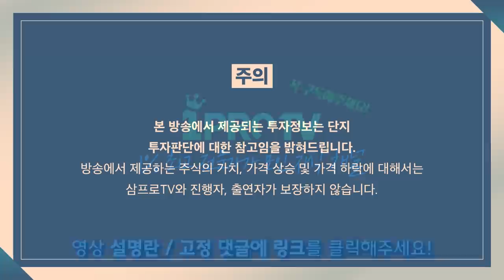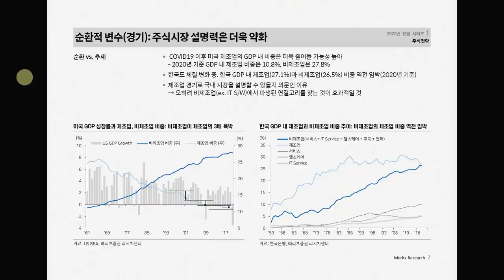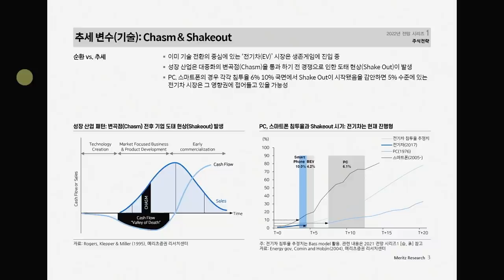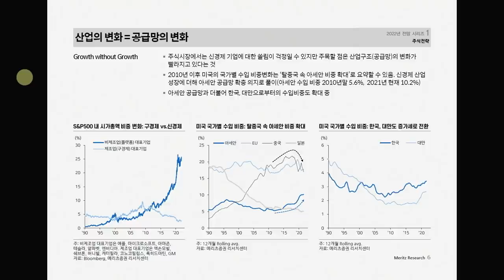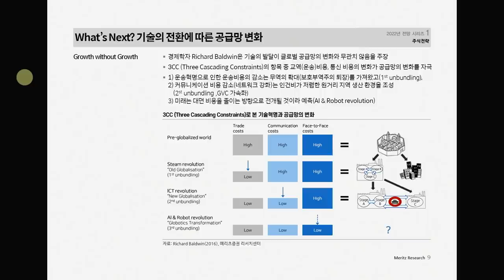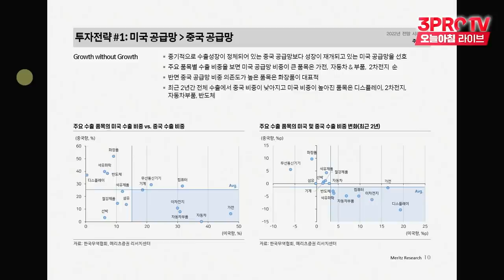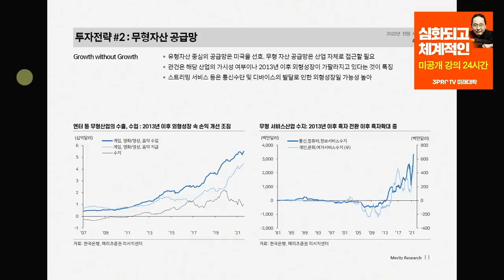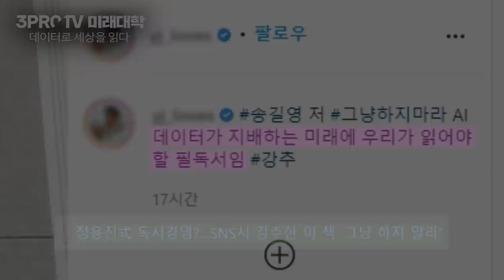[심층 인터뷰] 글로벌 경쟁에서 소외됐던 한국 시장.. 업그레이드 위한 힌트는? f.메리츠증권 이진우 투자전략팀장